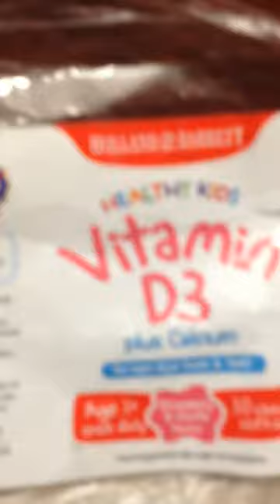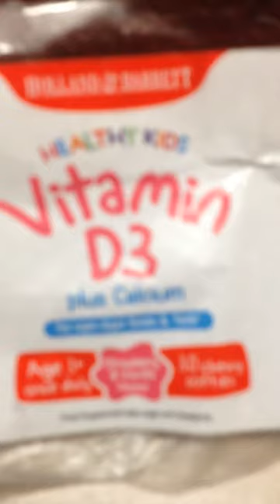monkey marmoset d3 teddys 200 international units 2016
these teddys are from holland and barrett there for kids 200iu"s each teddy £4.99 for a packet of 30 and you can get a second bag for 1p what a bargain